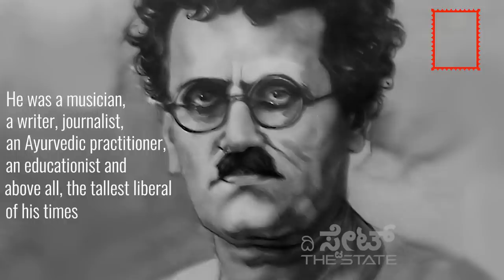RAJEEV TARANATH INTERVIEW : PART-01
ಅಂತರಾಷ್ಟ್ರೀಯ ಖ್ಯಾತಿಯ ಸರೋದ್ ವಾದಕ ರಾಜೀವ ತಾರಾನಾಥರೊಂದಿಗೆ ಸುಗತ ಶ್ರೀನಿವಾಸರಾಜು ನಡೆಸಿರುವ ಸುದೀರ್ಘ ಸಂವಾದ ಮೂರು ಭಾಗಗಳಲ್ಲಿ ಪ್ರಸ್ತುತ ಪಡಿಸುತಿದ್ದೇವೆ. ಈ ಸಂವಾದದಲ್ಲಿ ತಾರಾನಾಥರು ಸಂಗೀತವಷ್ಟೆ ಅಲ್ಲದೆ ಚರಿತ್ರೆ, ಸಾಹಿತ್ಯ ಮತ್ತು ತಮ್ಮ ತಂದೆ ಕುರಿತೂ ಲಹರಿಯಲ್ಲಿದ್ದಾರೆ